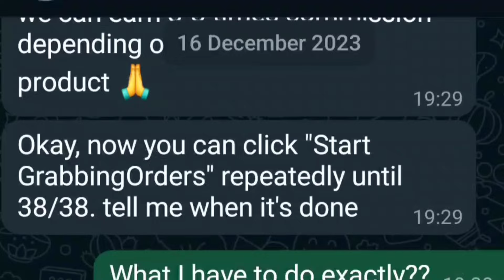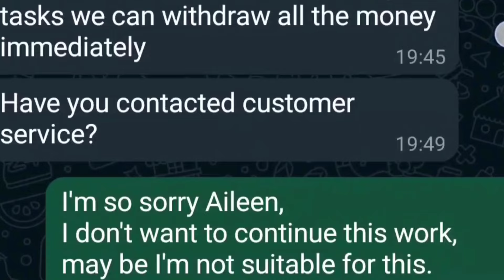online trap లో ఎలా ఇరుక్కున్నాను?|నేను చేసిన promotions| online betting telugu youtubers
This video was made for awareness and information about illegal betting apps. clips used this video for educating purposes only and